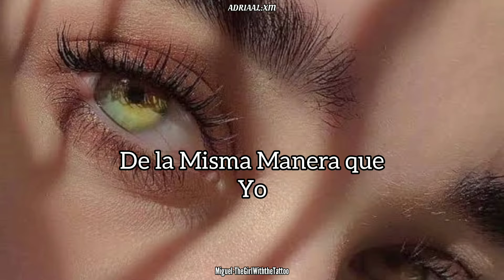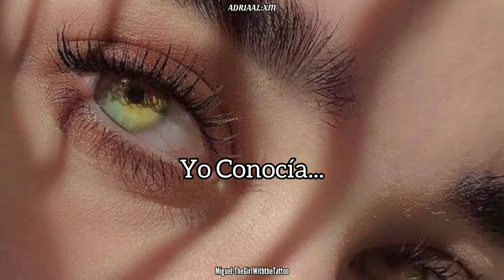Miguel - The Girl With TheTattoo [Sub-Español]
La INTERPRETACIÓN que le doy a la canción es de conocer a una Chica no por apariencia exterior sino por su corazón. Obviamente, la chica está recibiendo críticas por verse de cierta manera, representado por los tatuajes, pero el narrador (en este caso Miguel) sabe quién es ella  realmente y la ama por eso.

Sin embargo, la chica está haciendo algo para superar un momento difícil o alcanzar una meta; Se da entender que la chica se metio en la prostitución por lo que dice en esta parte de la canción ("Y Muchos Otros te van a Pedir que Digas 'Lo haré'" Dando a entender que la chica tiene que satisfacer a varias personas, que en este contexto serían Hombres ). El narrador puede ver que su trabajo la está cambiando a ella y a su carácter ("Haciendo lo que haces / solo para llegar a donde vas ... Solo No Te Pierdas en el Camino"). Lamentablemente, la Chica se pierde a sí misma, por lo que al final dice "oh sí, conocí a la chica del tatuaje". El narrador ya no puede ver esa inocencia y confianza en la chica que antes tenía, y la chica solo se quedará en un recuerdo de él... "La Solía Conocer"